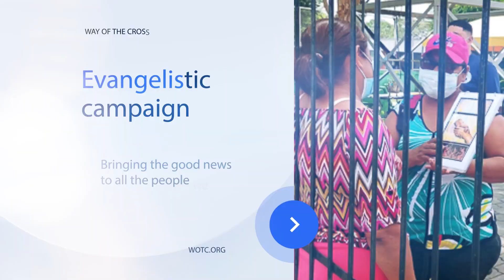Activity report from October 17 to 22